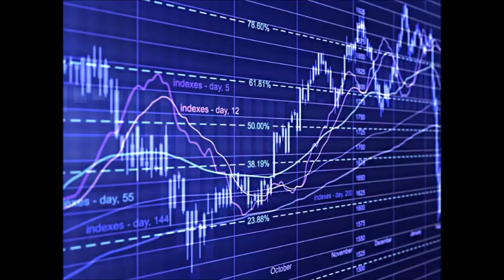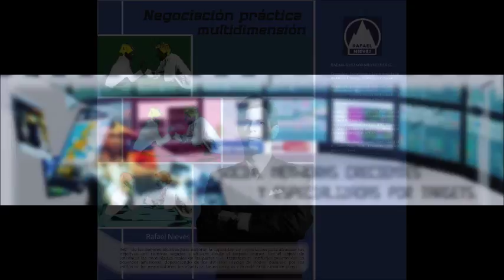GERENCIA 360 GERENCIA - Micro Nro 90